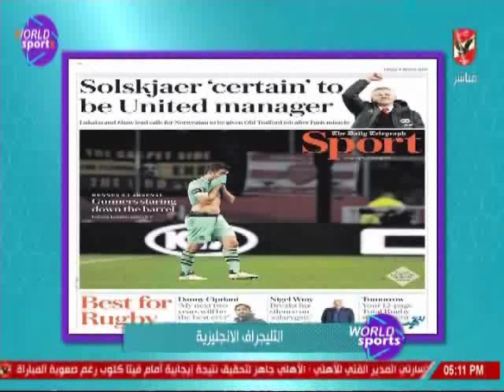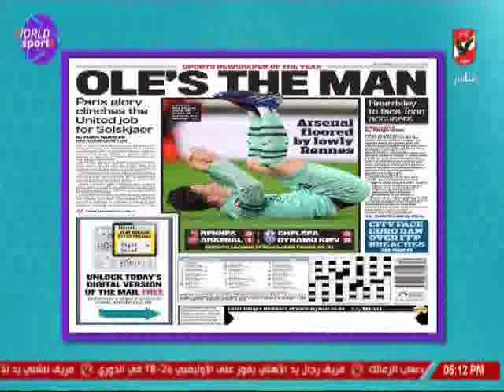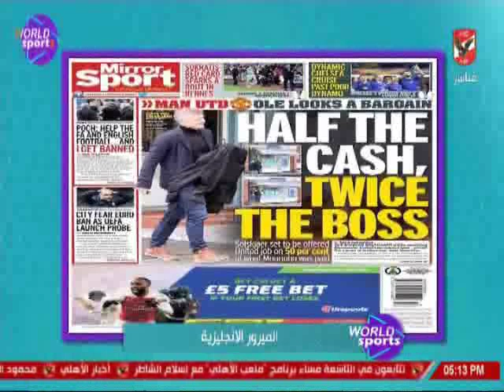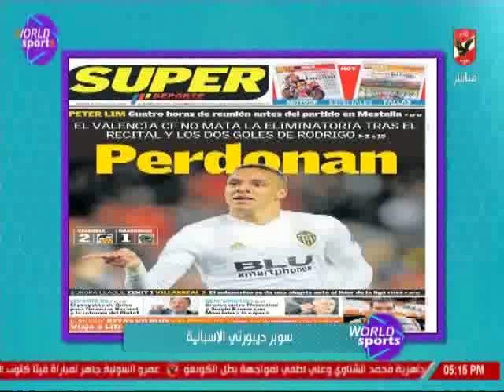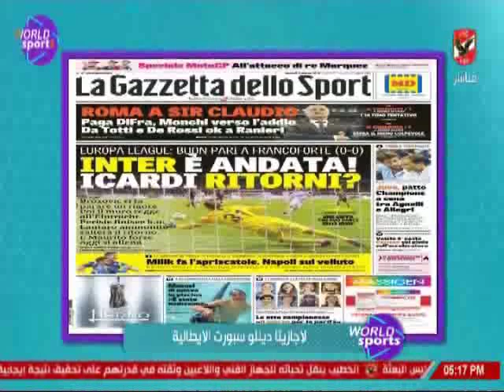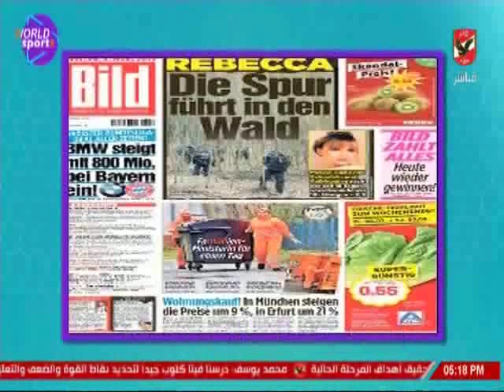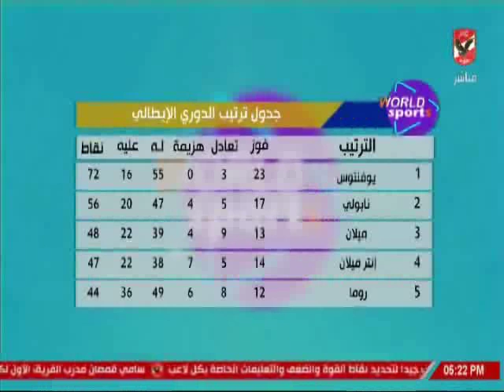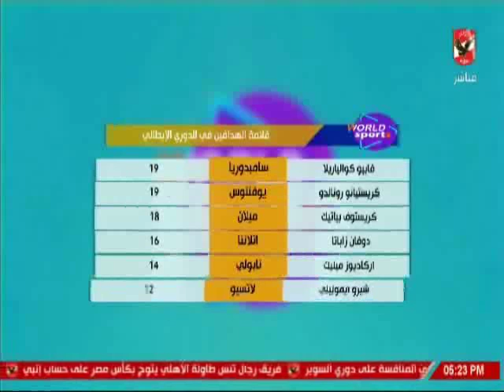حلقة ورلد سبورت 8-3-2019